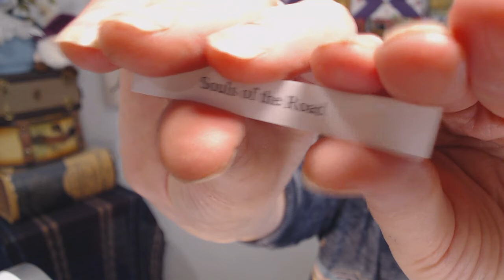Monday Monk - 15 - My weedy mess, and also writing, knitting and road trips.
Updates on book release dates, knit giveaways, and a quick look in my yard!